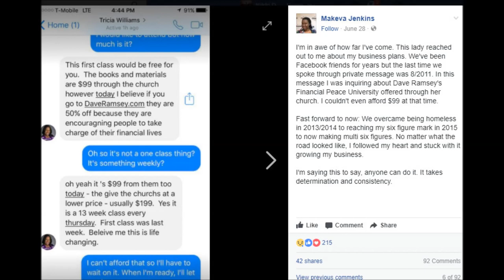Makeva Jenkins, a mother-of-three, killed execution-style after going from rags to riches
you gotta be careful of those you help.